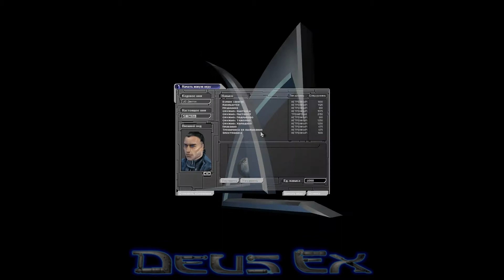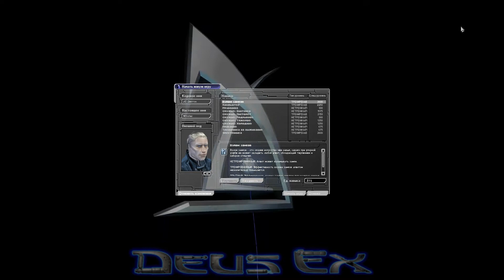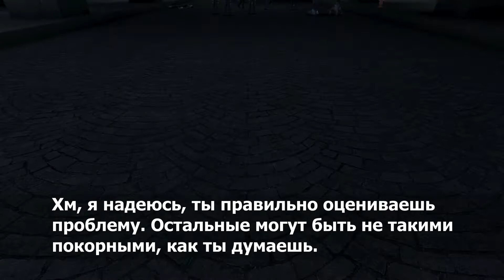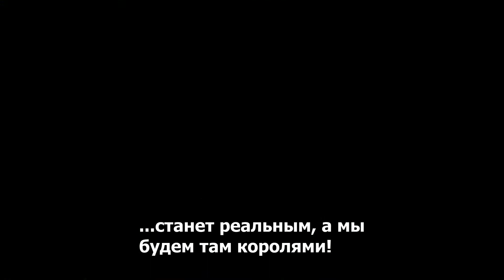Deus Ex #1 - Нубостиль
Прохождение культовой рпг от Ion Storm и Eidos Interactive. Мир мрачного будущего, терроризма, беспредела мегакорпораций и высоких технологий. Мы - агент JC Denton, киборг, и мы можем изменить этот мир к лучшему. Или же нет.

В первой серии мы знакомимся с окружающим миром, нашим героем и немного стреляем.